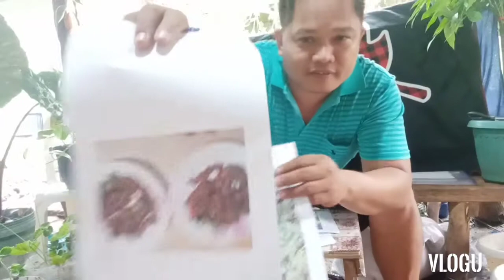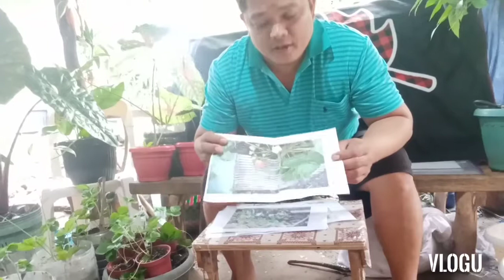Strawberry Propagation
Using Organic fertilizer